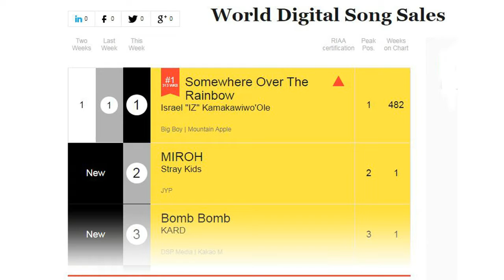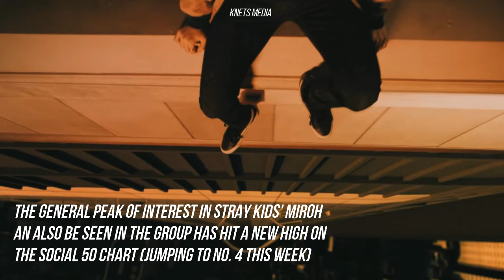STRAY KIDS FIRST WIN EVER WITH MIROH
After a long wait finally stray kids first win